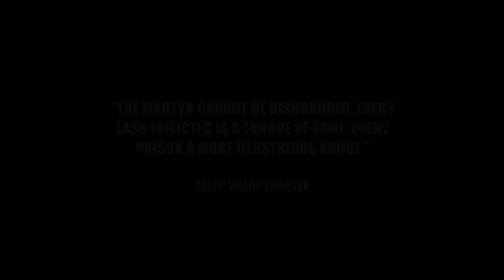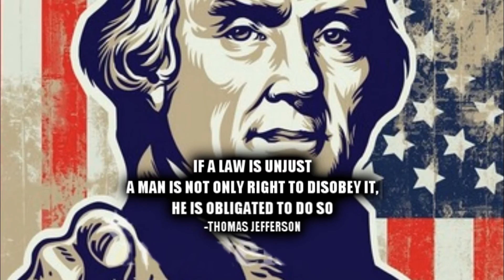Suffolk County Officials React to Stephen Ruth